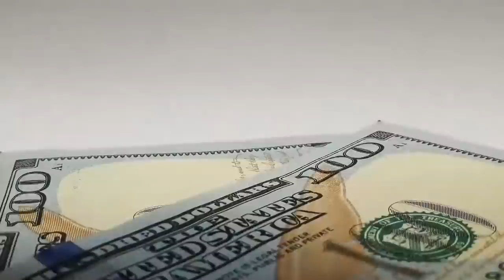Top 10 Dumbest Rappers Who Went Broke!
Top 10 Rappers Who Went Broke!

Here is a list of the Top 10 dumbest rappers who went broke!

At number 9 on our list is:
Nelly
Nelly went through great success in his career during 2000s with his debut album Country Grammar, of which the featured title-track and the single "Ride wit Me" were top ten hits. The album debuted at number three on the Billboard 200 and went on to peak at number one. According to the RIAA, Nelly has sold a cumulative 21 million albums, making him the fourth most successful rapper in American history, no doubt he owned so much money but he start drowning in debt by 2016, he owes over $2 million in federal taxes and the IRS could  seize his assets and property. Even worse he was also hit with nearly $150,000 bill in unpaid state taxes.

At number 8 on our list is:
Tyga
Like many hip hop artists, Tyga’s career in the industry started young. In 2008, at the age of 19, his song, “Coconut Juice” debuted, and it featured him and his cousin, It took him a few more years before he found mainstream success, which his song, “Rack City,” brought him. Eventually his downfall started in 2016 when he was taken to court by his landlord for not paying rent in August. He eventually had to pay $186,000 in delinquent rent and reached a settlement with the property owner. Then Tyga had a 2014 Maybach 62 S Landaulet convertible that was taken after he failed multiple payments. According to TMZ, he never got the car back.  Tyga ended up losing his $2.2 million Maybach.

At number 4 on our list is:
 BOW WOW
Shad Gregory Moss (born March 9, 1987), better known by his stage name Bow Wow, is an American rapper, actor, television presenter, and broadcaster. He released his first album, Beware of Dog, in 2000 at age 13, he also started acting in movies, such as Johnson Family Vacation in 2004 and Roll Bounce in 2005. In 2012, Bow Wow claimed he was "broke" with only $1,500 remaining in his checking account.  Bow Wow reportedly had been asked to pay $3,000 per month in child support by his baby’s mother, and was "only" making $4,000 per month, bow wow leased a Ferrari F430 and within a month was behind on payments and was stuck with bill over $200,000 and together with interest it took to total of 300,000 dollars.
At number 3 on our list is:
Wyclef Jean
Wyclef Jean is a Haitian rapper, musician and actor.  He first achieved fame as a member of the New Jersey hip hop group the Fugees. Jean has won three Grammy Awards for his musical work. In 2010 he was hit with 2.1 million dollars in tax from the internal revenue service.  Wyclef reportedly used the charity to pay himself and his cousin money to rent a production studio in NYC totaling $65,000 and over $410,000 for production services and his appearance at various benefit concerts. lawyers filed a legal judgment against him claiming he owed them $100,000, and that despite setting up a payment plan, they hadn't received a penny. By then Jean owed the IRS $2.9 million, having apparently not bothered to pay them either.

At number 2 on our list is:
Xzibit
Alvin Nathaniel Joiner better known by his stage name Xzibit (pronounced "exhibit"), is an American rapper, actor, songwriter, television host, and radio personality. Xzibit began his musical career after the release of his debut studio album At The Speed Of Life on October 15, 1996, which peaked at number 74 on US Billboard 200. In 2007, Xzibit earned $497,175, but the year after he lost his profitable TV gig and he only made $67,510. His mansions in California and new Mexico were facing foreclosure.  By 2010, he found himself $1.4 million in debt.  He reportedly owed more than $900,000 in back taxes in late-2010. Xzibit tried to file for bankruptcy, but his filings were dismissed and his property leased.